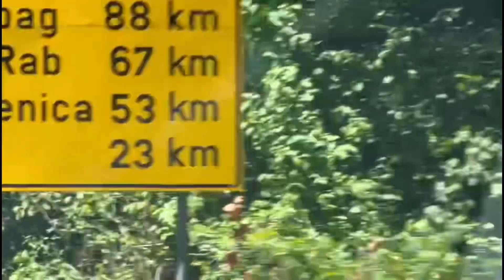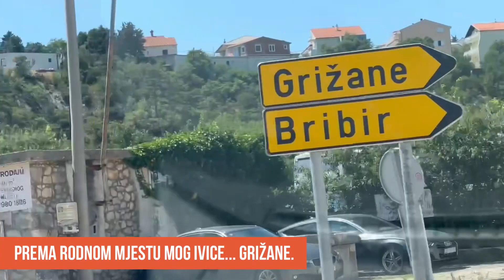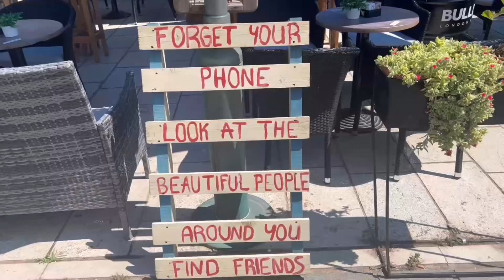VOLIM HRVATSKU 2023 - Ljeto na Jadranu // Vrijeme je za promjenu s Vitom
Nastavlja se moje ljeto kod kuće! Malo Cresa, malo Splita i puno uspomena i isprobavanja domaćih proizvoda.